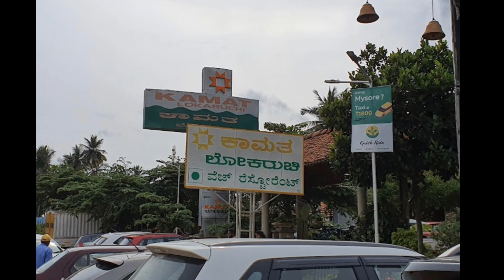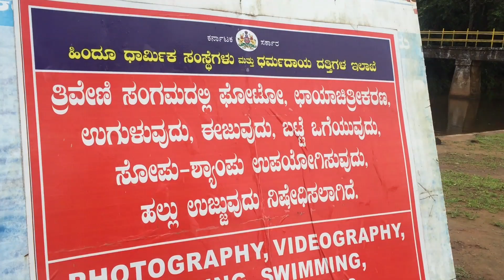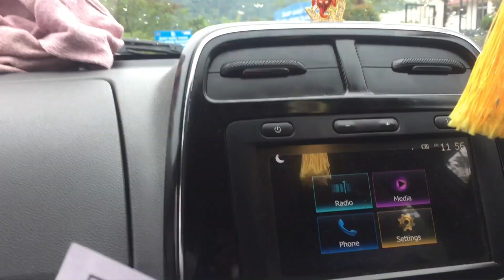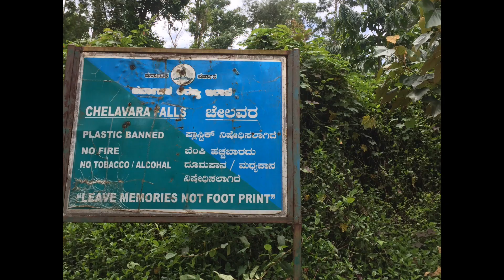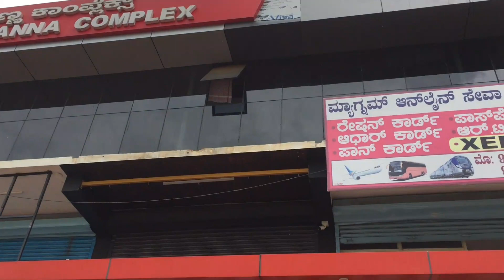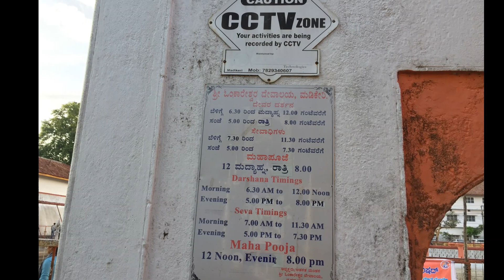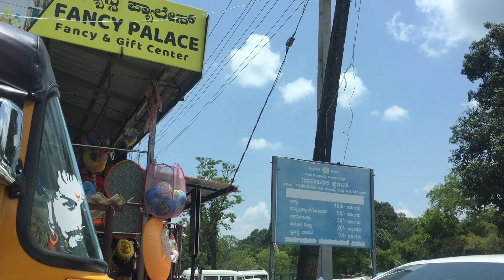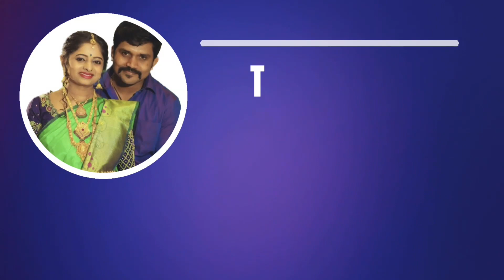ಮಡಿಕೇರಿಯಲ್ಲಿ ಏನಿದೆ ? 3 Days Trip to Coorg | Couple Goals | AH Creative World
Hello Family